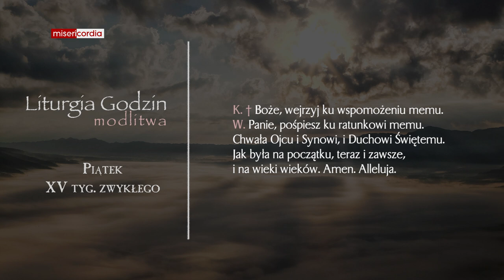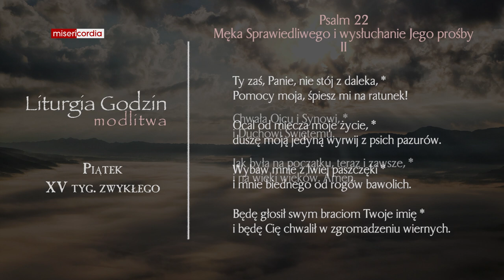Liturgia Godzin | Modlitwa Południowa | Piątek, XV tyg. zwykłego